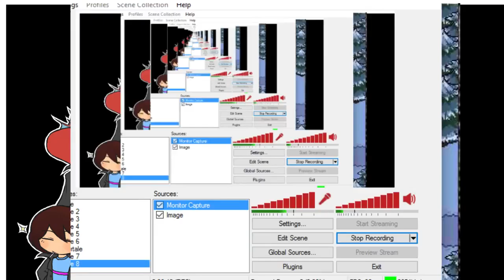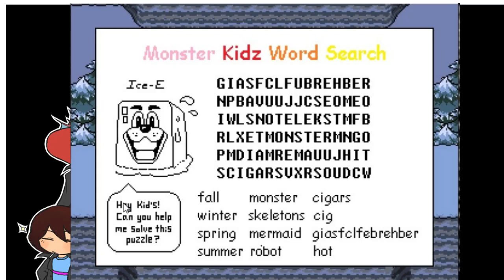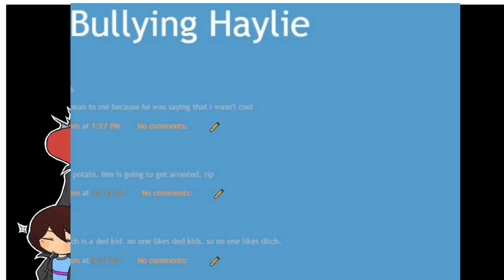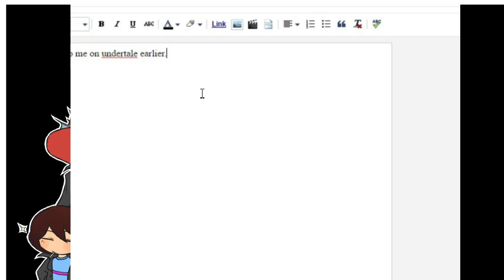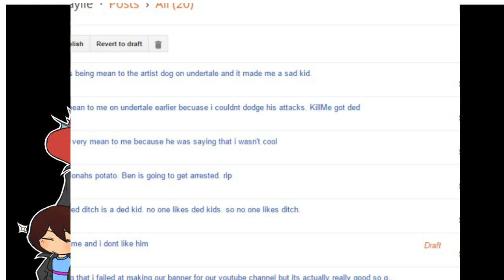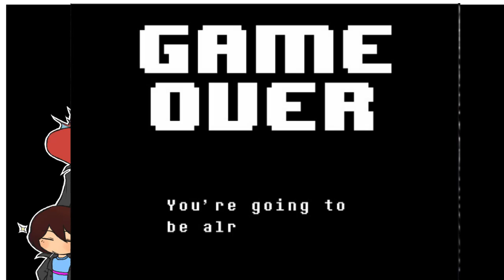Undertale Slightly Blind Playthrough W/ Haylie